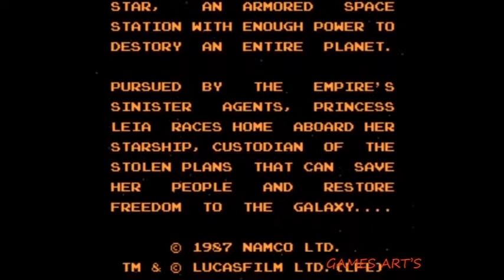Star Wars a New Hope form Japan part 1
I was warned that this version of A New Hope is weird.
I wonder how bad would it be.